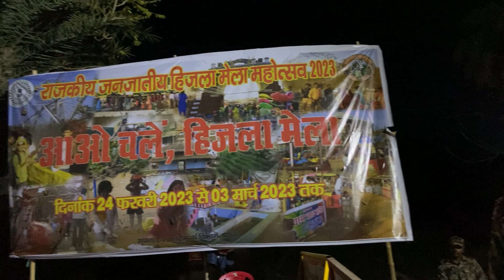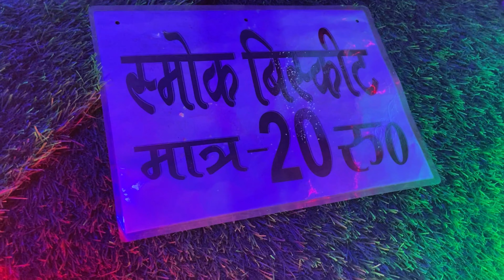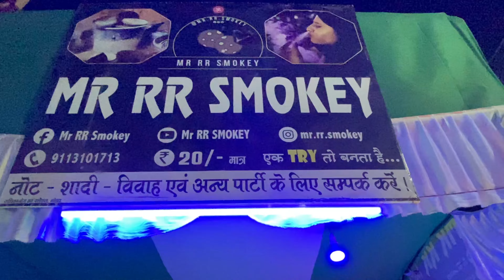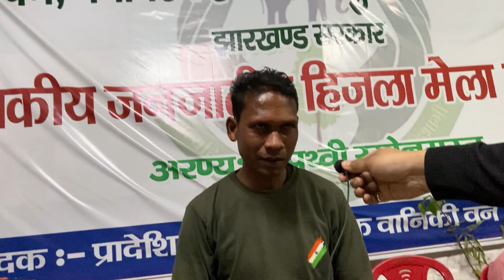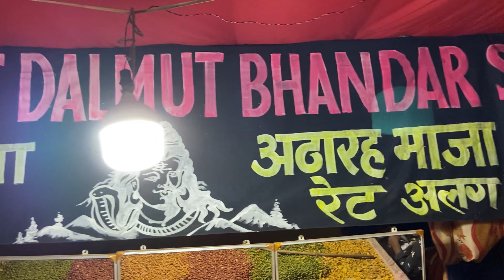Hizla Mela 2023 | Dumka, Jharkhand | VagaBong Vlog!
Welcome to my new Vlog. Here I share with you my trip to Hizla Mela, Dumka, Jharkhand. Do give suggestions or any cool ideas you may have of what you would like to see in my vlogs.

hizla mela
dumka
hijla mela dumka 2023
dumka vlog
hijla mela dumka